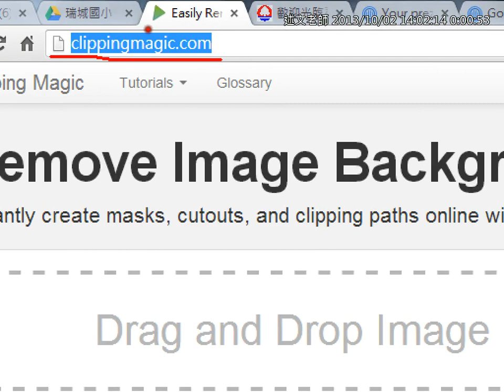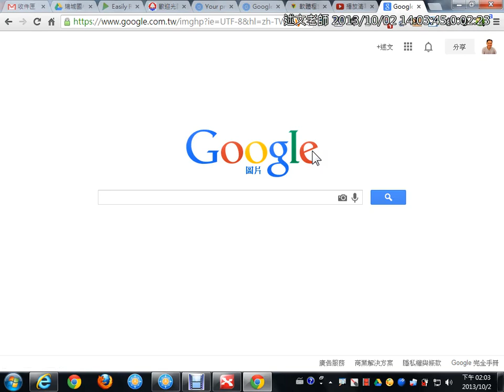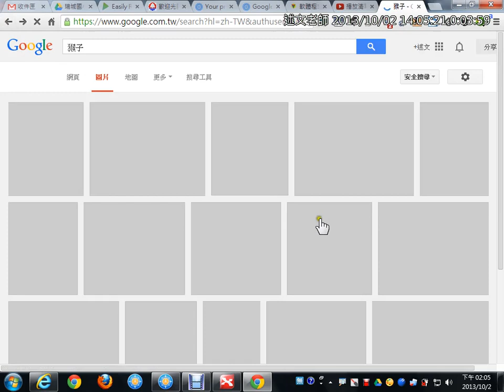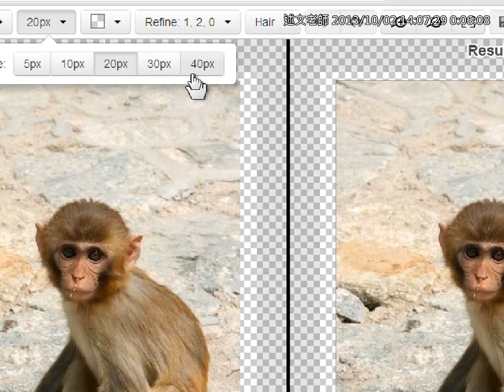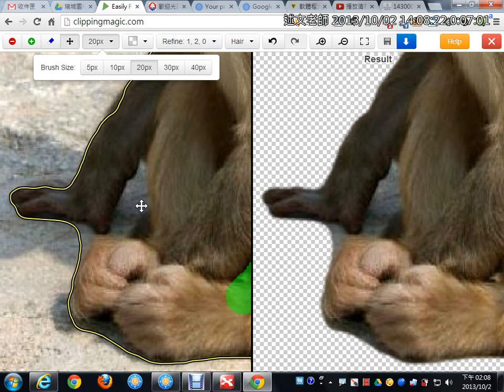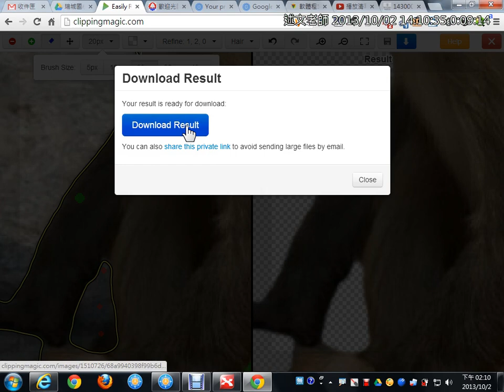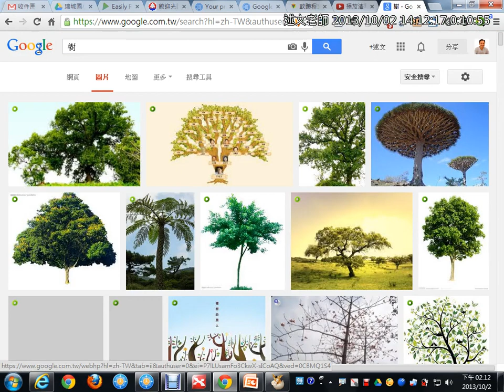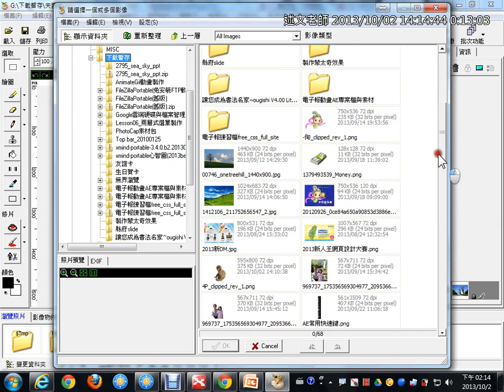02ClippingMagic線上去背服務